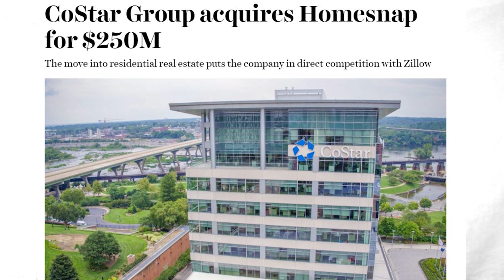COSTAR AQUIRES HOMESNAP FOR $250,000,000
Download all my free real estate scripts and the 60 Day Challenge for real estate agents in the free courses This is big...CoStar is acquiring HomeSnap for $250,000,000 by the end of the year and will be in direct competition with Zillow.

Ricky started selling real estate when he was twenty years old. It was 2002. He made a million dollars before the age of twenty three, and lost it all in the 2008 market crash. He then had to go back to roofing houses, went bankrupt and worked on an oil rig. During that time, Ricky read one hundred books, and realized this business is about people (not money). Ricky created the phrase “Relationships over Transactions”. He has showcased that every relationship you create with someone in your market, regardless if they buy or sell today or not, is worth 10-20 deals to you over the life of your career. Eventually, he got back in real estate in 2008. By 2014, he was selling 100 deals a year as a single agent and became the #1 REMAX agent in Alabama. In 2017, he wrote two books and started coaching agents for free. Now he is one of the top coaches and speakers in the industry trying to help reduce the failure rate while still closing over 100 deals a year. Despite the pandemic, 2020 looks to be Ricky's best year in real estate so far.